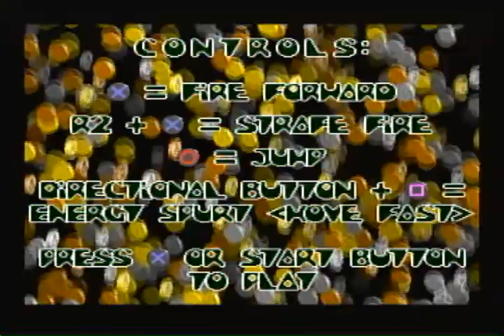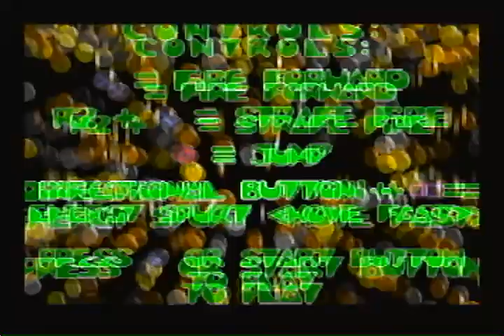"Blitter Boy" (PS1) demo gameplay. Winter Releases 98 demo - super weird game.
Captured from Winter Releases 98 demo disk. Played on PAL console.

Many games made by hobbyists on the Net Yaroze were released on various demo discs that came along with the Official UK PlayStation Magazine (and other official PlayStation magazines around Europe) from 1997 to 2004. The last Official UK PlayStation Magazine issue, number 108, featured a compilation with many Net Yaroze games. A regular PlayStation disc, featuring a number of user-developed games, was produced by SCEE and sent to PAL-zone Yaroze owners.

Some of these games were based on arcade classics such as Mr. Do and Puzzle Bobble, while others (e.g. Time Slip) were illustrations of a novel concept. The Game Developer UK Competition, organized by Scottish Enterprise in collaboration with the Scottish Games Alliance, Sony and Edge in 1998, accepted Net Yaroze entries; the overall winner was Chris Chadwick for his game Blitter Boy – Operation: Monster Mall. An updated version of Time Slip was later released for Xbox Live Arcade in February 2011 and Windows in January 2012.[3] Some of the system's developers moved into the games industry; Fatal Fantasy and Terra Incognita developer Mitsuru Kamiyama is currently director of the Final Fantasy Crystal Chronicles series at Square Enix.[4]

Contrary to popular belief, the Net Yaroze was neither the first nor only official consumer console development kit. The PC-Engine Develo pre-dates it, and the WonderWitch followed it. The GP32 can run user programs out of the box. Finally, many earlier consoles (Astrocade, Famicom…) offered limited programming capabilities with BASIC dialects.

Net Yaroze had no direct successors on subsequent PlayStation platforms, but Sony's Linux for PlayStation 2 and YA-BASIC offered a similar feature to hobbyists and amateur developers on the PlayStation 2 console.